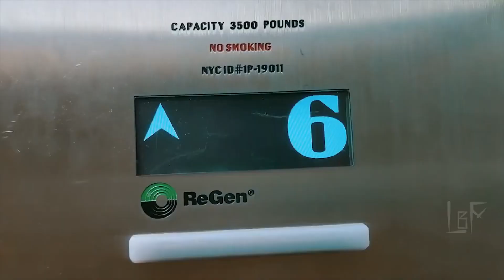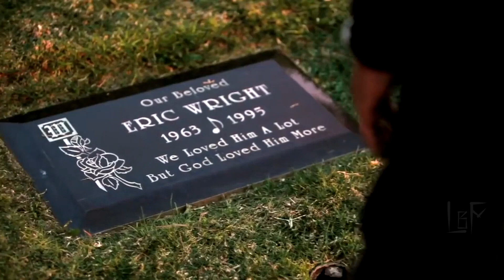Snoop Dogg, Eminem, Dr. Dre - Back In The Game ft. DMX, Eve, Jadakiss, Ice Cube, Method Man, The Lox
Snoop Dogg, Eminem, Dr. Dre - "Back In The Game" ft. DMX, Eve, Jadakiss, Ice Cube, Method Man, The Lox (2022 / 2023) (Mix by DJ Exodus & Prod. Tune Seeker)